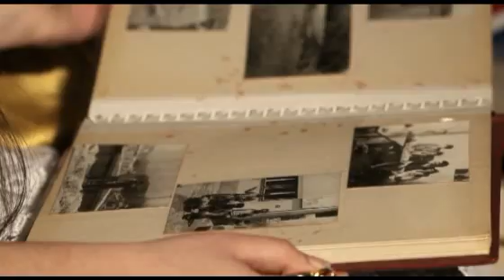TS ĐERAM - Tu noć kad si se udavala